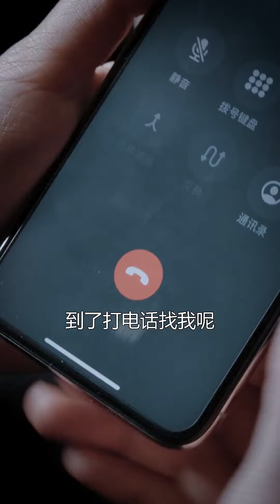你以為只是上錯車嗎？我到上車點了，請問你在哪呢？名偵探小宇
請放心，本影片是我們精心製作的原創短劇，沒有任何不良行為。 你好，我到上車點了，請問你在哪呢？